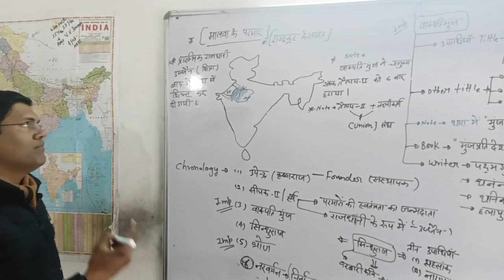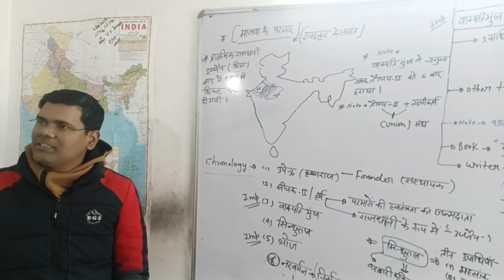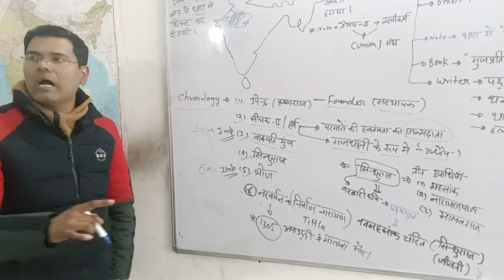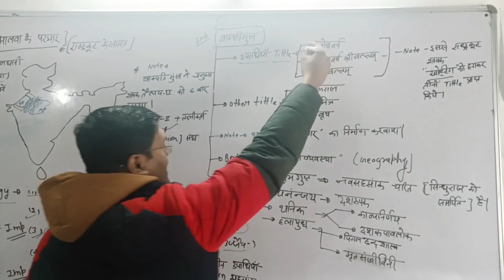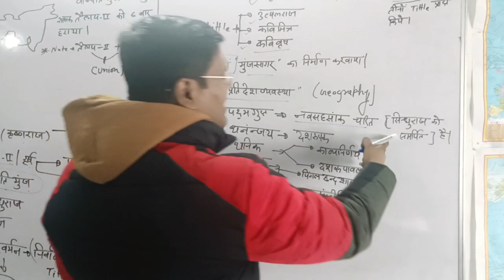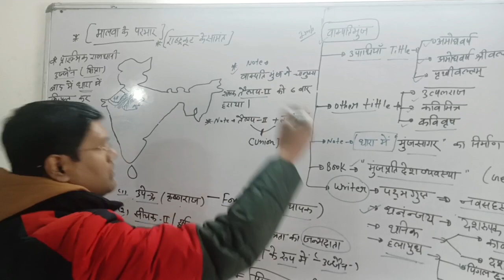मालवा का परमार वंश : हर्ष, वाक्यपति मुंज, सिंधुराज, राजा भोज......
history southindianhistory ancienthistory important मालवा का परमार वंश (Paramara Dynasty) – परमार वंश का संस्थापक उपेंद्रराज/कृष्णराज था। उदयपुर लेख में इसे द्विजवर्गरत्न कहा गया है। इस वंश के प्रारंभिक इतिहास को जानने का सबसे महत्वपूर्ण साक्ष्य उदयपुर प्रशस्ति है। परमार का शाब्दिक अर्थ होता है ‘शत्रुओं का नाश करने वाला’। इनकी राजधानी धारा थी। उपेंद्र के दरबाद में सीता नामक कवियित्री रहती थी।परमार या पँवार मध्यकालीन भारत का एक क्षत्रिय राजवंश था। इस राजवंश का अधिकार धार-मालवा-उज्जयिनी-आबू पर्वत और सिन्धु के निकट अमरकोट आदि राज्यों तक था। लगभग सम्पूर्ण पश्चमी भारत क्षेत्र में परमार वंश का साम्राज्य था। ये ८वीं शताब्दी से १४वीं शताब्दी तक शासन करते रहे।.